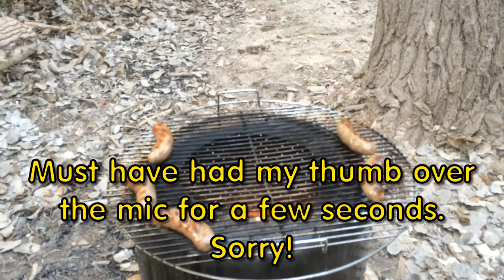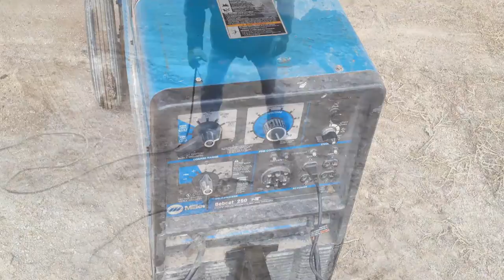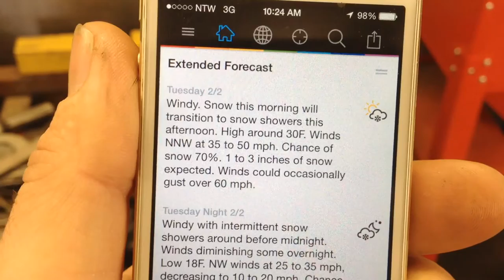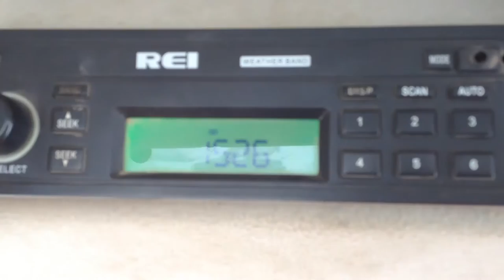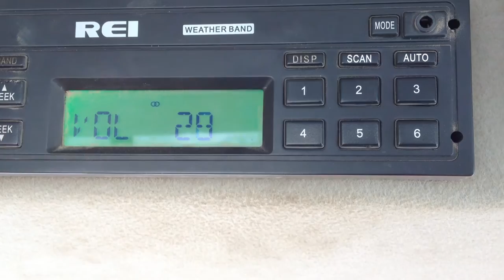Wood Chipper 14 the VLOG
Extra! Extra! Lots of talking and little carburetor cleaning on the Miller Welder/Generator.
VLOG for the first week of February 2016
filmed with an iPhone
Edit with Serif MoviePLUS